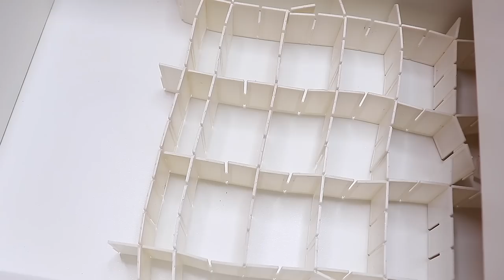highlight and powder DECLUTTER 2022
Decluttering my entire makeup collection and today I’ll go through my highlights and powders. Let’s only keep the best of the best :)

♡ FAQ
What’s your dogs name? Sigge
What breed is your dog? He’s a long haired chihuahua.
What's your skin type? I have normal skin that can be a little bit oily in the t-zone.
What mascara do you use? Essence You Better Work! Lengthen Mascara.
Do you use lash serum? No I don’t.

♡ EQUIPMENT
Camera: Canon EOS 77D
Microphone: Røde Microphone
Lights: I have a ring light
Editing Program: Final Cut Pro